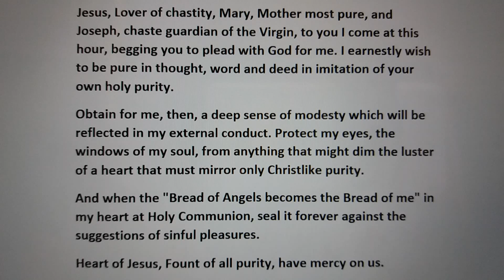Prayer for Holy Purity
Chastity Prayer